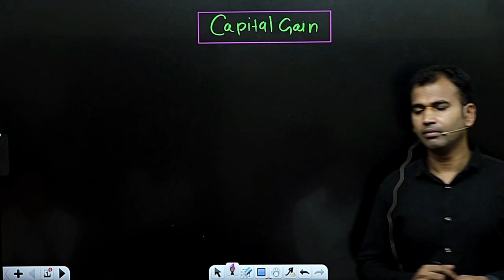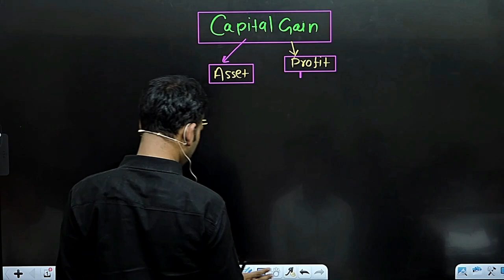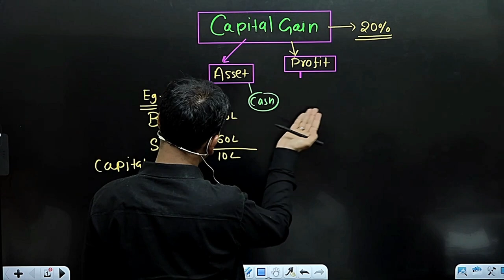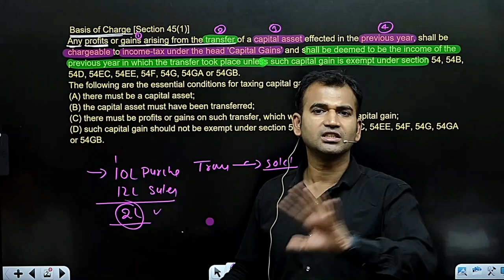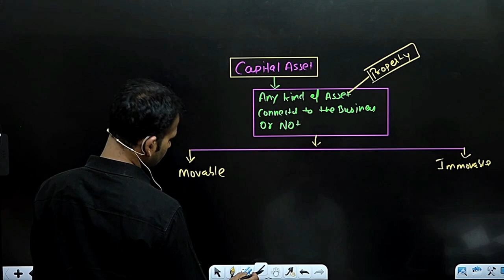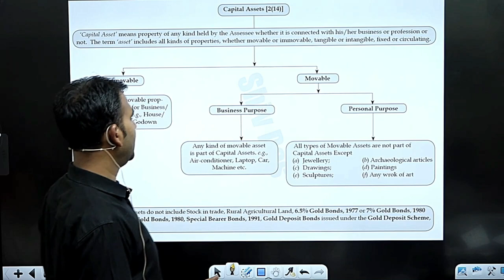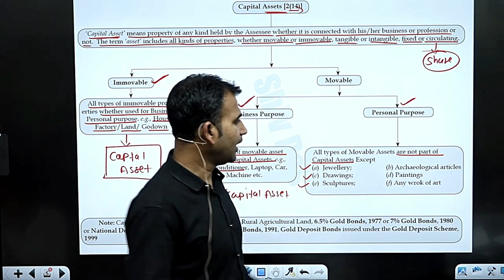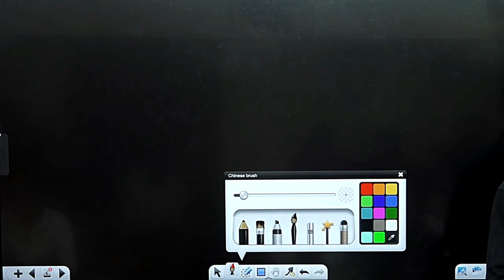income tax for b.com class || part 1 || capital gain || bcom class || sol/du/soldu || by anuj sir